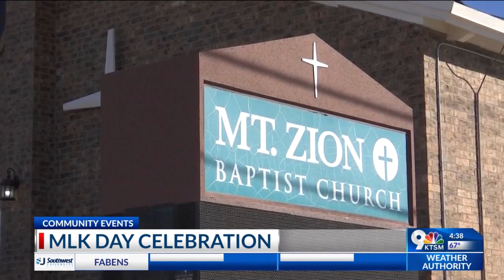Borderland honors life, legacy of Martin Luther King Jr.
The Borderland is gathering Sunday afternoon, Jan. 14, at a Central El Paso church to remember the life and legacy of slain civil rights icon Martin Luther King Jr., on the eve of the national holiday celebrating his life.